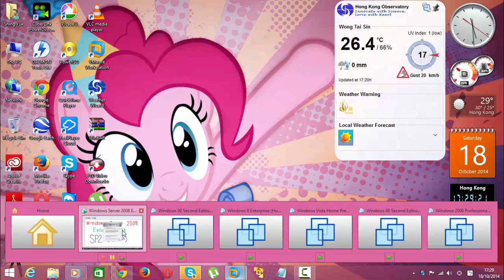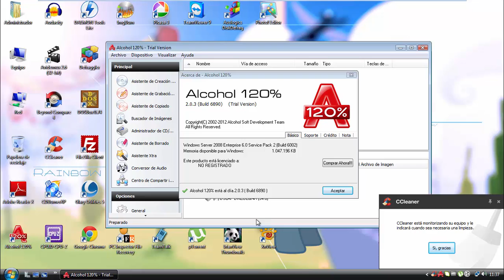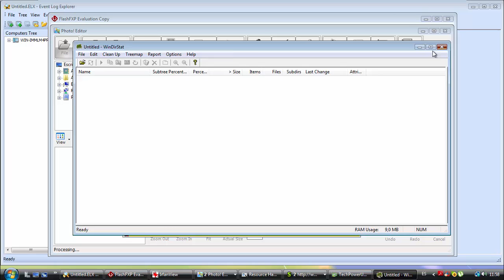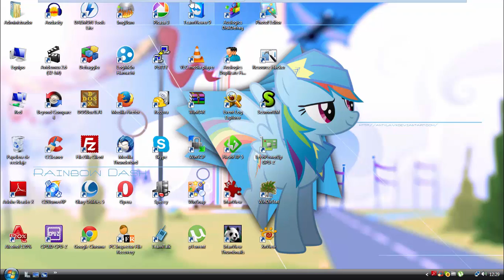Windows Server 2008 Enterprise with Service Pack 2 (Spanish) in VMware Workstation!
No Flagging Intended! *Read Description*

This is Windows Server 2008 Enterprise with Service Pack 2 (Spanish) in VMware Workstation!

Upcoming Video...
1. Ubuntu 14.04.1 LTS x64
2. Windows 10 Technical Preview for Enterprise (Build 9841)
3. Windows 8 Consumer Preview (Build 8250)

Coming Soon...
1. Windows 98 Second Edition with Microsoft Plus 98 (Czech)
2. Windows XP Professional with Service Pack 3 (Dutch)
3. Windows 8 Enterprise (Hungarian)
4. Windows XP Professional with Service Pack 3 (Greek)
5. Windows Vista Home Premium with Service Pack 2 (Danish)
6. Windows 98 Second Edition with Microsoft Plus 98 (Hungarian)
7. Microsoft Longhorn (Windows Vista RC2) Build 5744
8. Windows XP Home Edition with Service Pack 3 (Spanish)
9. Windows 2000 Professional with Service Pack 4 (Dutch)
10. Microsoft Whistler (Windows XP RC1) Build 2517
11. Windows XP Home Edition with Service Pack 3 (Dutch)
12. Windows Vista Business with Service Pack 2 (Spanish)
13. Windows XP Professional with Service Pack 3 (Japanese)
14. OS X Mavericks 10.9.5
15. Microsoft Longhorn (Windows Vista Milestone 7) Build 4074
16. Windows Vista Home Premium with Service Pack 2 (Spanish)
17. Windows XP Professional with Service Pack 3 (Czech)
18. Windows 2000 Professional with Service Pack 4 (Turkish)
19. Microsoft Longhorn (Windows Vista Beta 2) Build 5456
20. Windows 8.1 Pro (French)
21. Windows XP Home Edition with Service Pack 3 (Russian)
22. Windows Vista Home Premium with Service Pack 2 (Polish)
23. Windows 98 Second Edition with Microsoft Plus 98 (Dutch)
24. Windows XP Professional with Service Pack 3 (French)
25. Windows 2000 Professional with Service Pack 4 (Portuguese)

Programs Used: Camtasia Studio 8.4.3 And VMware Workstation 10.0.3
NOTE: I do not own this programs!

Song I used: Archie - Christmas In Equestria

Wallpaper I used:

Pinkie Pie Time (by: JustaninnocentPony) in Windows 8.1 Pro Update 1 (x64)
Thanks to ShahrinReturns99 for Wallpaper!

And

Wallpaper - Lt. Rainbow Dash (by: AntylaVX★) in Windows Server 2008 Enterprise SP2 (Spanish)

-Princess Twilight Sparkle Queen Chrysalis and Tirek- (Sailor Moon)